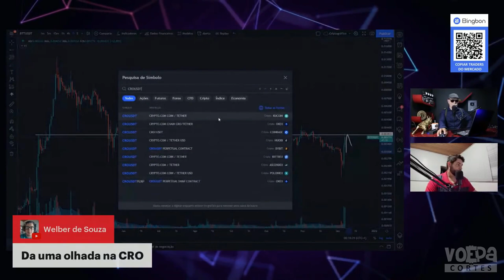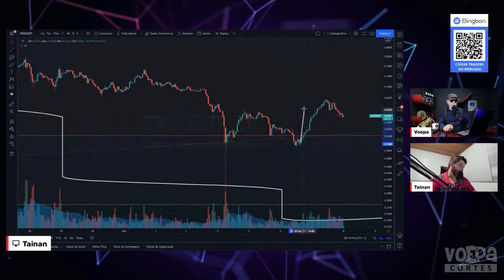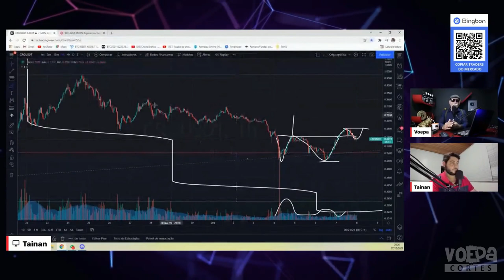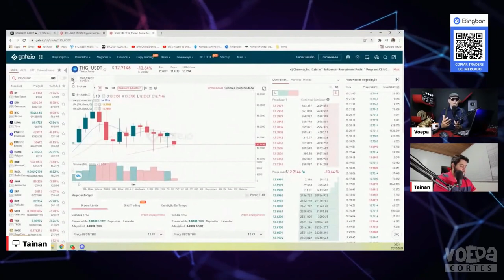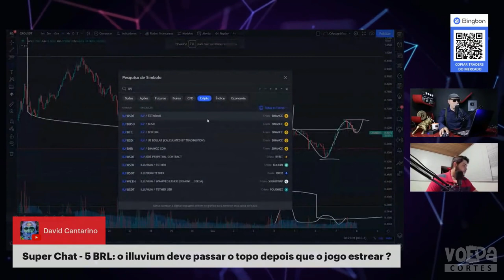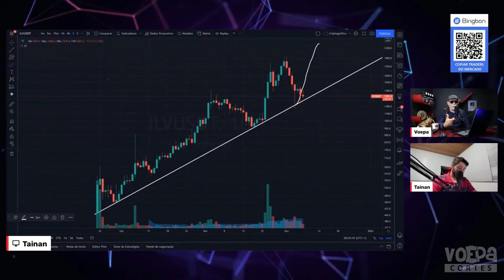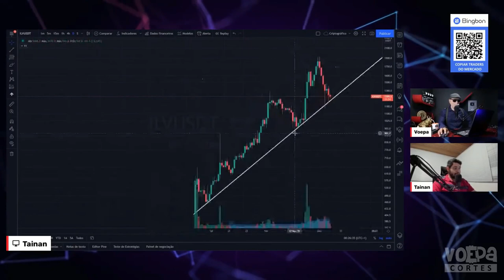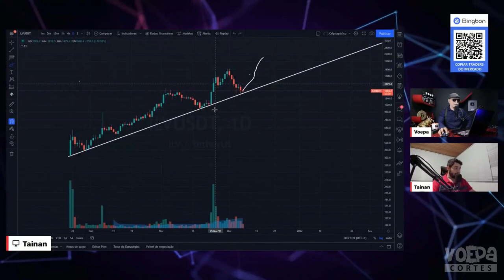GAMES QUE SERÃO LANÇADOS, MUITA COISA!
APOIO BINGX
🔵Cadastre-se nesse link para receber o bônus